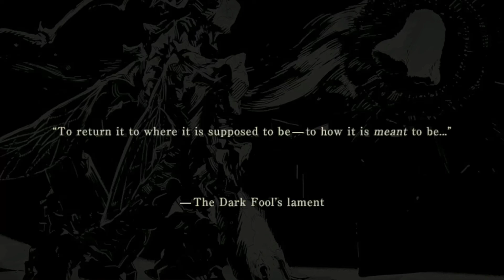NieR Re[in]carnation Story: Redemption: Black #4 Dark Violation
0:00 Overworld

0:43 Black Barrier

2:53 Overworld

3:21 Black Barrier

5:42 Overworld

6:37 Black Bird location

6:45 Overworld

10:57 Prologue

12:24 Battle

14:15 Epilogue

15:19 Story cutscene

17:37 Rewards and stuffs

18:04 Post Credit